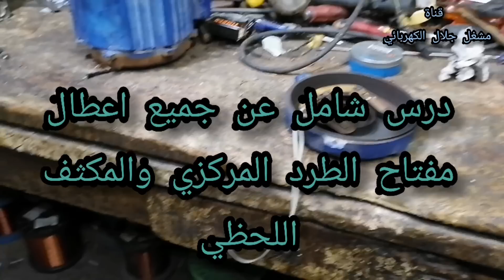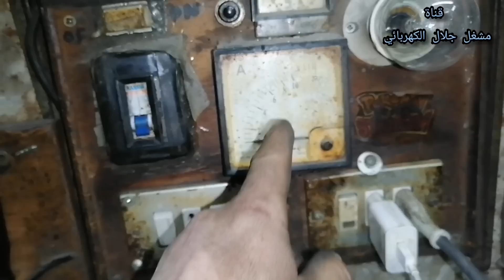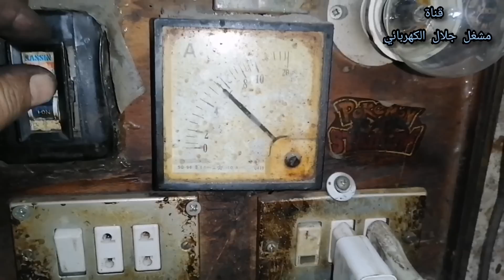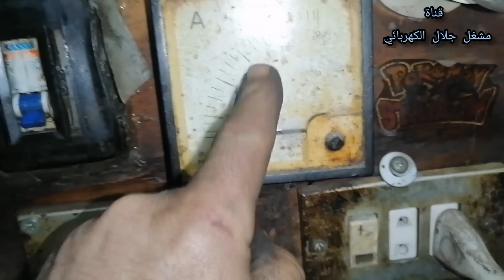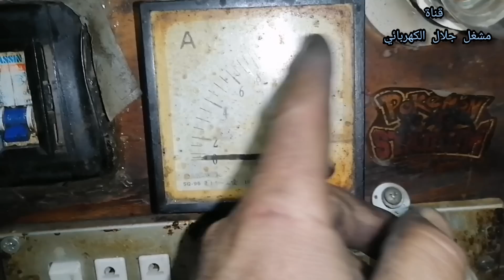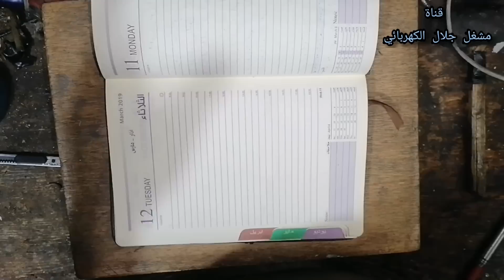جميع اعطال مفتاح الطرد المركزي والمكثف اللحظي وطرق الاصلاح وتوصيل الروزتة للإتجاهين يمين وشمال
هذه القناة فيها شرح كل ما يخص مهذه القناة فيها شرح كل ما يخص مهنة لف المحركات الكهربائية الواحد فاز والثلاثة فاز

تايمر الثلاجة
ثري phase